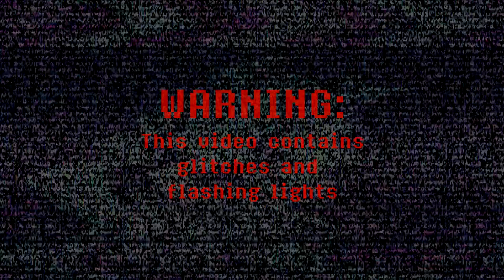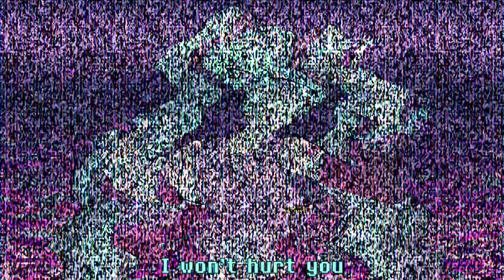Cabinet Miku (Cabinet Man - Hatsune Miku Cover)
Cabinet Man can be considered a Christmas song right. It mentions Christmas Eve. Once. Offhandedly.
I've messed with Miku quite a bit since getting her (mostly one off jokes/short covers) but this song was actually the first full song I started making when I got the free trial like. A year ago. I've finally finished it,, (after losing the files and thinking I couldn't recover them for 11 of those 12 months)

Song: Cabinet Man - Lemon Demon
Vocals: Hatsune Miku V4X
Tuning & Art: Me